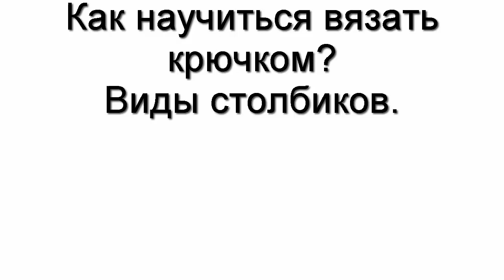Как научиться вязать крючком? Виды столбиков.